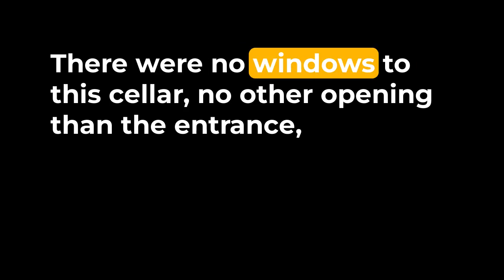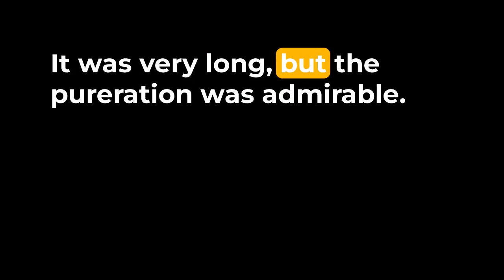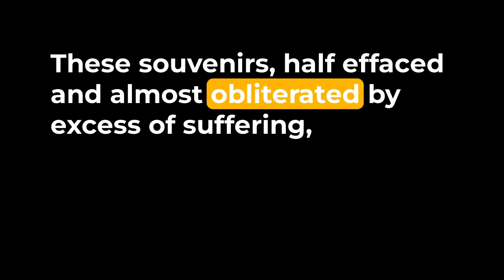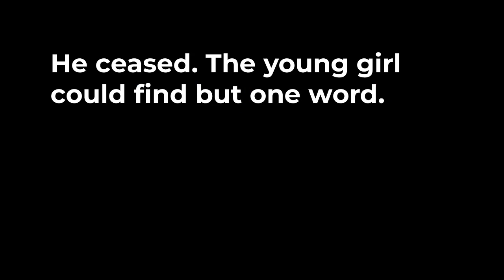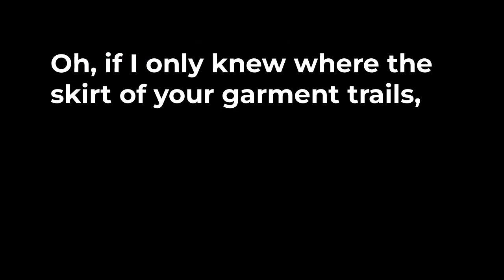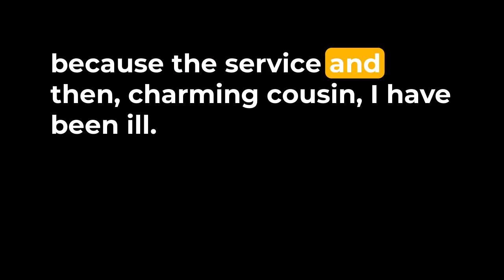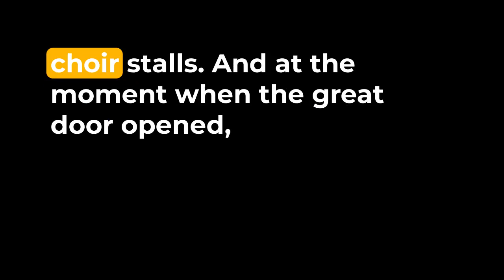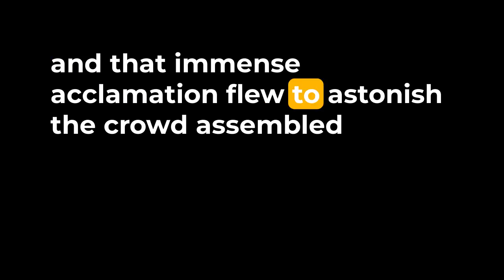Victor Hugo - The Hunchback of Notre Dame - Part 9 - Audiobook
Notre-Dame de Paris (English: Our Lady of Paris), also known as The Hunchback of Notre-Dame, is a 19th-century French novel by Victor Hugo. It tells the tragic tale of Quasimodo, the deformed bell-ringer of the Notre Dame Cathedral, his love for the beautiful Roma dancer Esmeralda, and his conflict with his adoptive father, the ruthless Archdeacon Claude Frollo. The novel is set in the 15th century, a period of artistic and social change, and explores the themes of love, fate, justice, and alienation.

The novel is widely regarded as a masterpiece of French literature and has inspired many adaptations in various media. Some of the most notable ones are a 1923 silent movie starring Lon Chaney, a 1939 sound movie featuring Charles Laughton, and a 1996 animated movie by Disney with Tom Hulce as the voice of Quasimodo.

The novel also has a strong historical and cultural significance. Hugo wrote it at a time when France was undergoing political and social turmoil, and he wanted to raise awareness about the importance of preserving the ancient monuments of Paris, especially the Gothic architecture of Notre-Dame Cathedral. He succeeded in making Notre-Dame de Paris a national identity and heritage symbol.